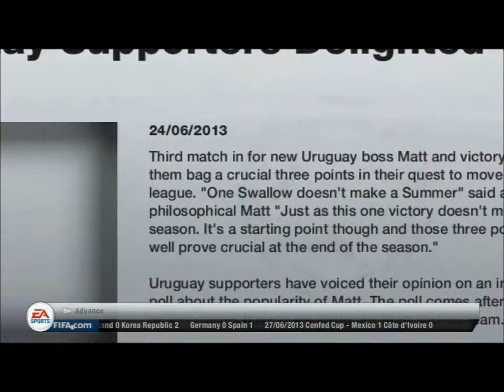Career Mode | S1 Ep23 | Confed Cup!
5 likes for a double-upload tomorrow. Have a good day!